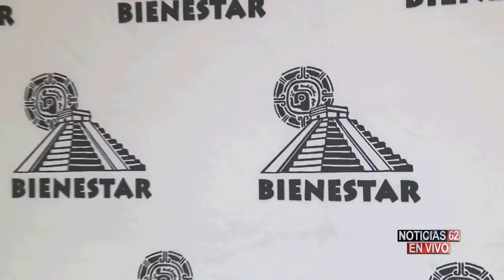La comunidad de transgenero revela malos tratos-Noticias 62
LA COMUNIDAD DE TRANSGÉNEROS REVELA LOS TRATOS INHUMANOS DEL CUÁL FUERON VÍCTIMAS EN LAS CARCELES